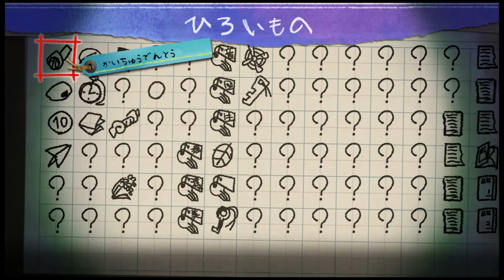【夜廻3】お化け赤ちゃんたちの猛追から逃げろ！【naotin】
ホラーゲームやると関節が痛くなる。エンジョイ勢がプレイする夜廻３の攻略実況動画。